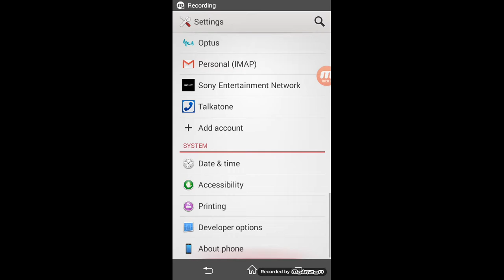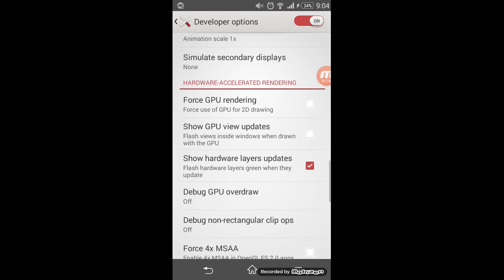Android cool settings darklord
Android cool setting like changing colour of the screen wish very cool to do i show you how to do it in the viedo